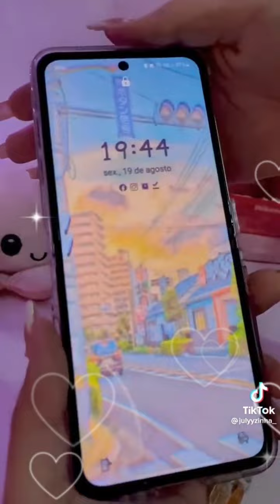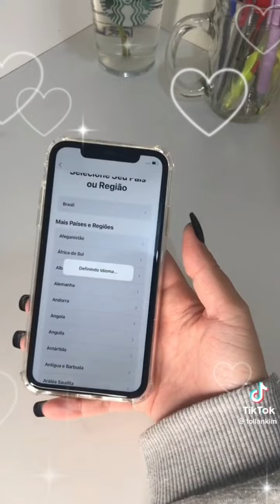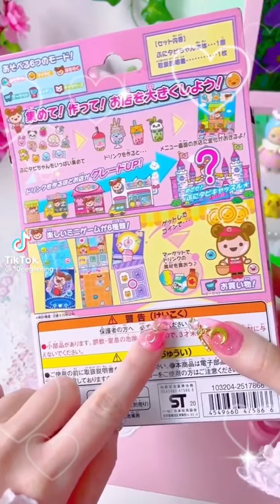🌸cute unboxing tiktoks #1🌸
hey guys hope you enjoyed todays video!💖
make sure to put down in the comments what you would like to see next!